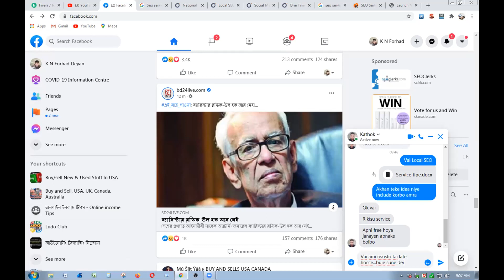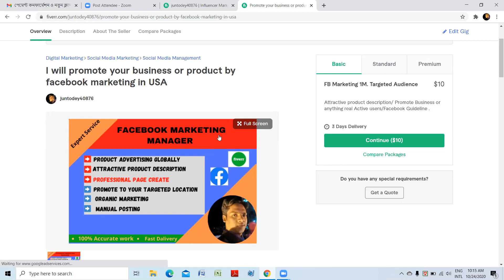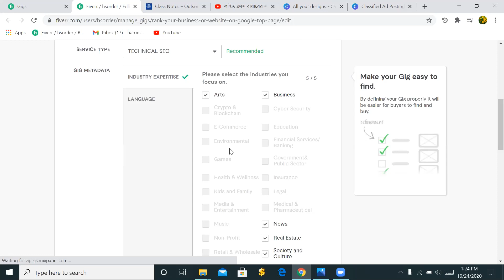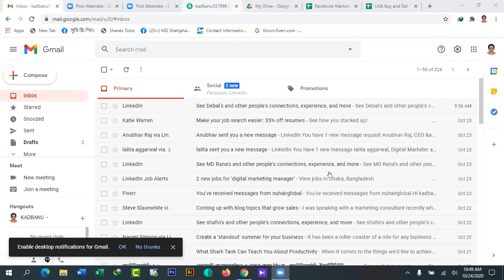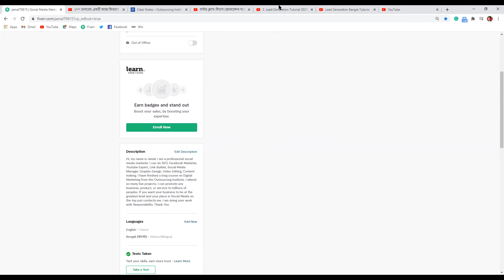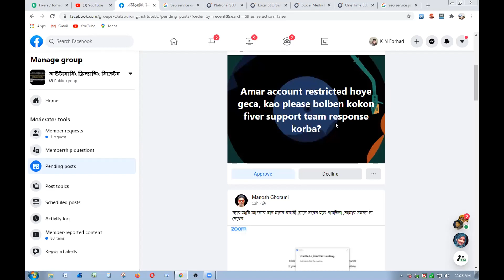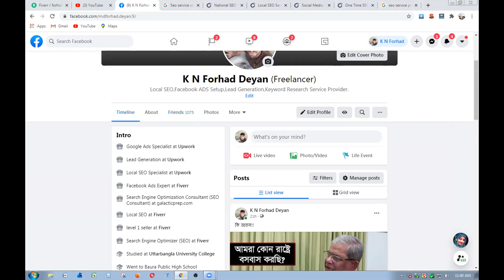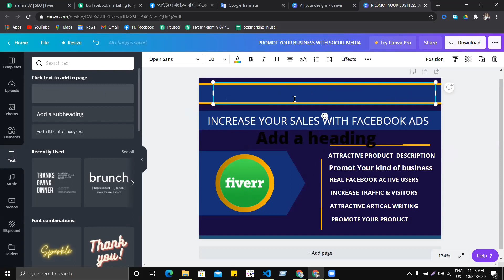Forhad Hossain | Support Class |Date: 24 - 10 - 2020